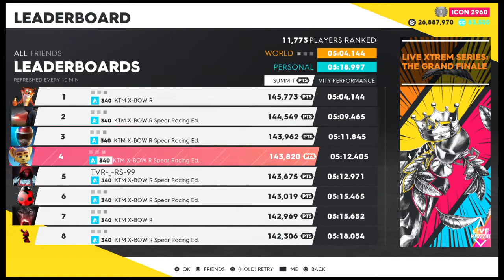The Crew® 2 WESTSIDE CRUISIN EXTREME RACE